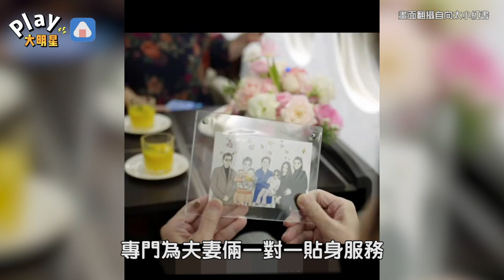向太曬私人飛機豪華內裝！ 獲尊榮級服務「初估價格」驚呆全網